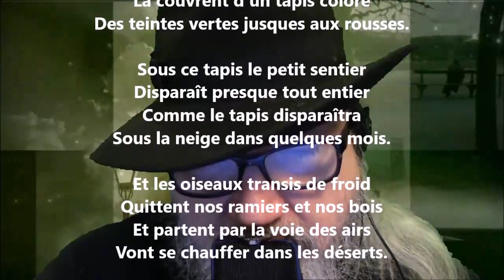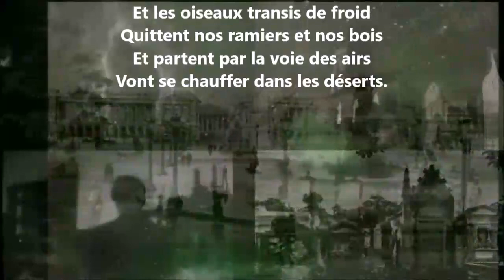L’automne - Hector de Saint-Denys Garneau lu par Yvon Jean